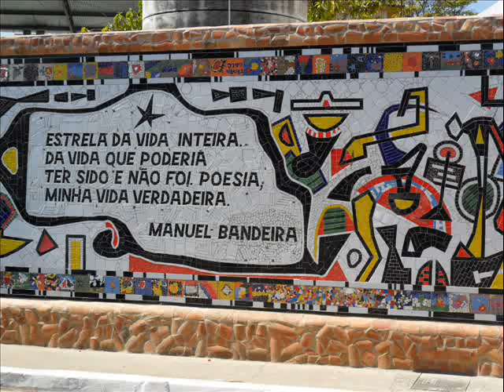AGO/2010 - Campos do Jordão (SP)